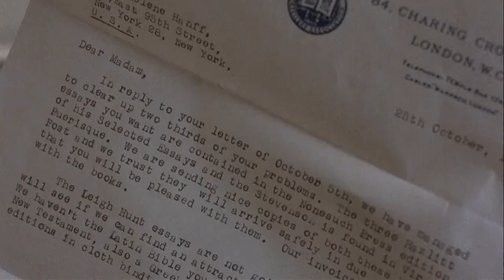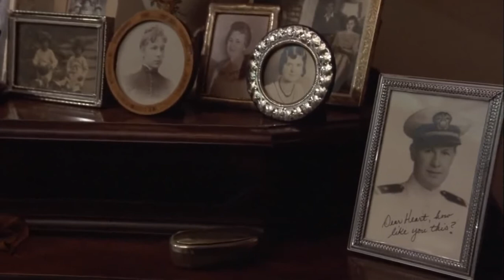Anthony Hopkins 84 Charing Cross Roads. Complaints about a new testament.